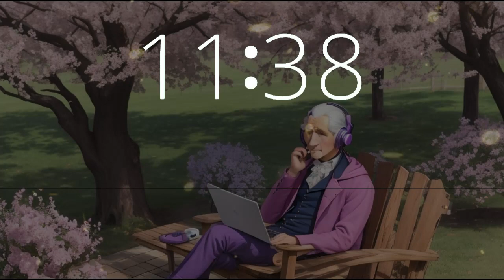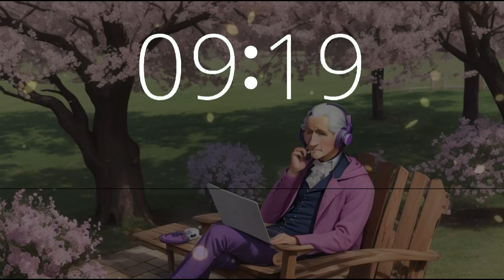1 hr 15 minute timer (75 minute timer) music lofi chill Presidents Day